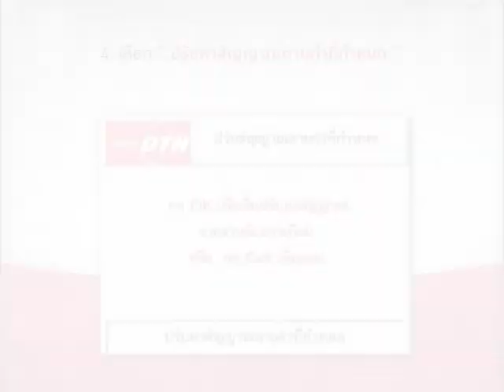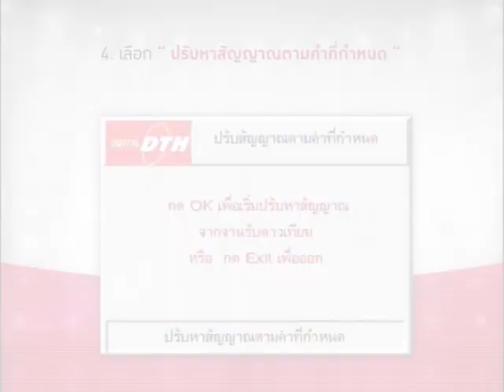คู่มือการแก้ไขกล่องเครื่องรับสัญญาณรุ่น PACE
กรณีท่านสมาชิกไม่สามารถรับชมช่องรายการต่างๆ ของทรูวิชั่นส์ได้ ท่านสมาชิกสามารถแก้ไขปัญหาการรับชมเบื้องต้นได้ด้วยตนเอง
โดยถอดปลั๊กเครื่องรับสัญญาณออกแล้วเสียบใหม่ หากยังไม่สามารถรับชมได้ท่านสมาชิกสามารถแก้ไขปัญหาได้ตาม vdo นี้

PACE
If you are encountering reception problems, as primary problem-solving: Simple switch off and unplug your receiver and after a few minute, plug it in again and turn it on. Where this primary problem solving does not rectify the problem, please follow the menu step for each model each model as per the following;